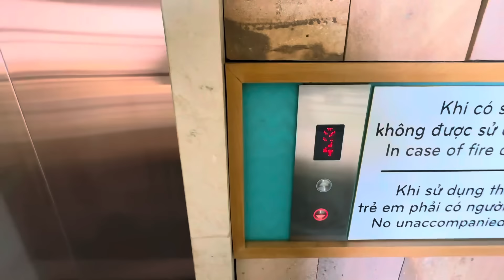VIETNAM OVQATLARI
FLY KHIVA
BILET  UCHUN